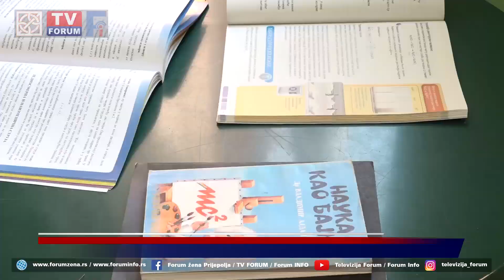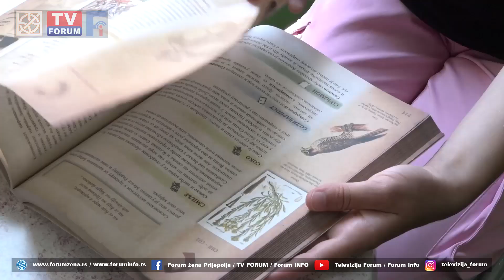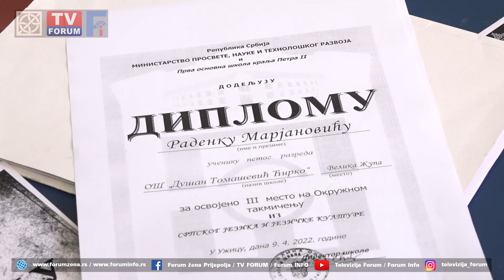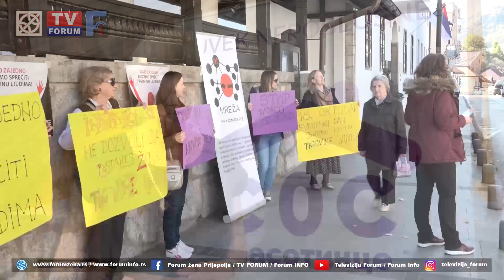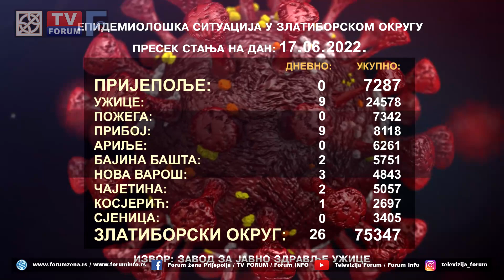TV FORUM 17.06.2022. VESTI